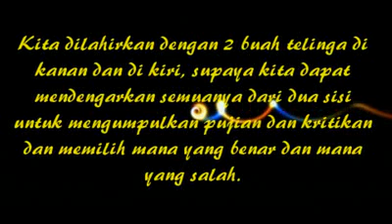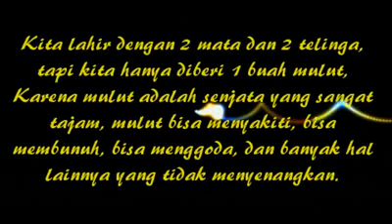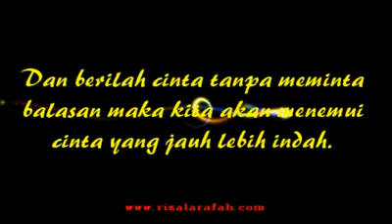MUTIARA HATI KATA KATA MUTIARA